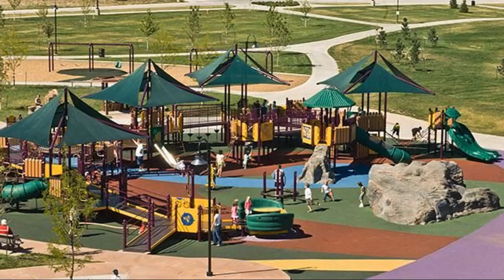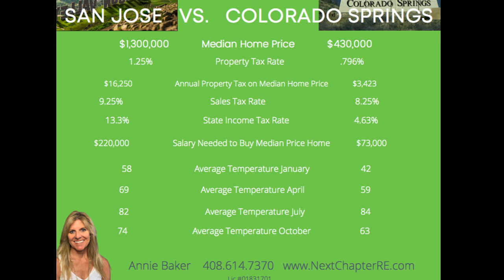San Jose to Colorado Springs? Thinking of Moving- California Exodus?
Are you thinking of leaving the San Jose/Silicon Valley area and Colorado Springs is on your short list? Find out all the ins and outs of Colorado Springs here as I talk to a local Colorado Springs Real Estate Agent, Mark Hubert. We talking housing, community, lifestyle! Enjoy

I specialize in selling homes! I can handle traditional sales AND complicated sales that are in Trusts, Probate, when people inherit houses. If you need to empty/sell all belongings, prep for sale and sell for top dollar, or if it's time to downsize or retire out of the area. Not to mention about 30% of my business is helping regular buyers and investors. My team and I can help with every step of the process!

I'm originally from Atherton, went to college in Upstate New York, have literally traveled around the world on a ship, and have lived in 2 other countries (Canada and Finland) with my ex-husband who was a professional Hockey player (yes, he played for the SJ Sharks). I am now the modern version of The Brady Bunch with 2 daughters, and 2 stepsons, and a proud wife of a Srgt with the San Jose Police Department. Can't wait to meet you and help you in any way with housing!

 🏡🌲  Mark Hubert  🌲 🏡
Relocation Advisor|Colorado Springs Realtor
Mark Hubert